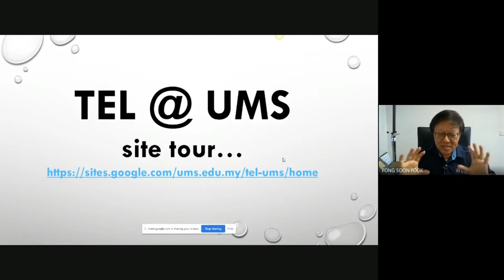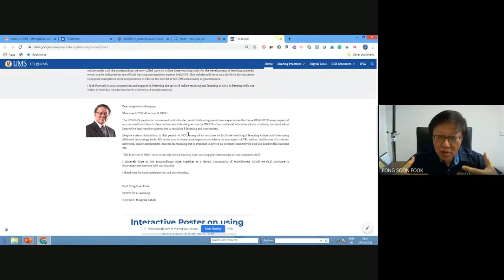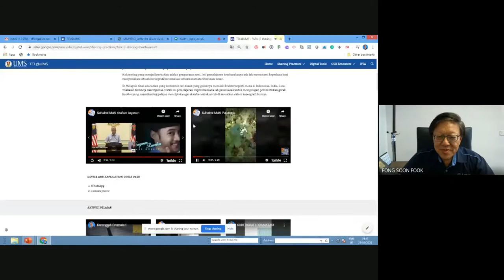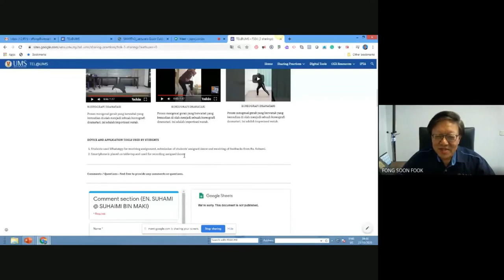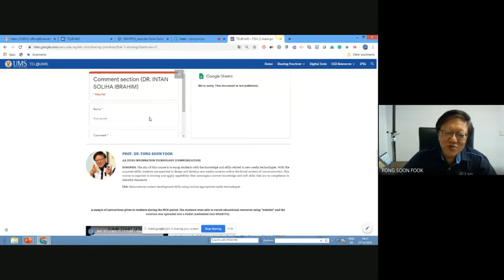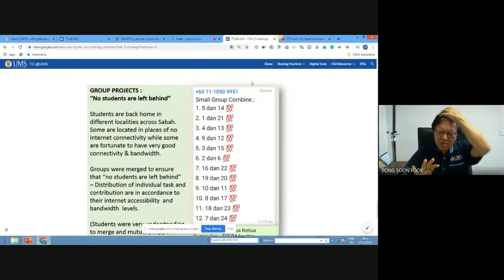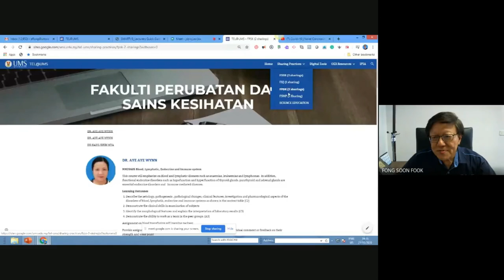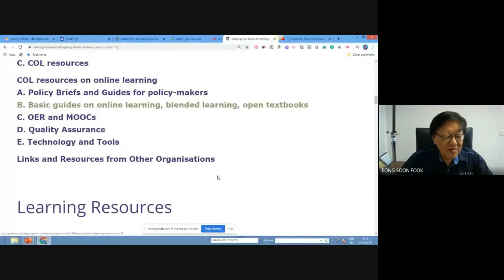TOUR OF TEL@UMS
TECHNOLOGY ENABLED LEARNING
TEL WEBINAR

SPEAKERS:
PROFESSOR DR FONG SOON FOOK
DIRECTOR CENTRE FOR E-LEARNING

Welcome to the TEL WEBINAR@UMS. TEL WEBINAR are open discussion about the challenges, opportunities, constraints and technologies in the current and post Covid-19 education ecosystem.